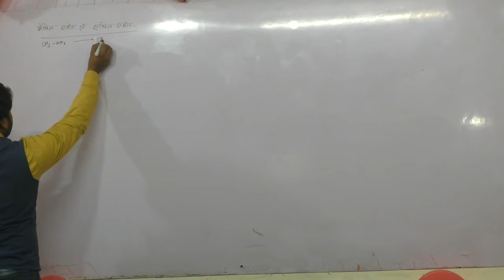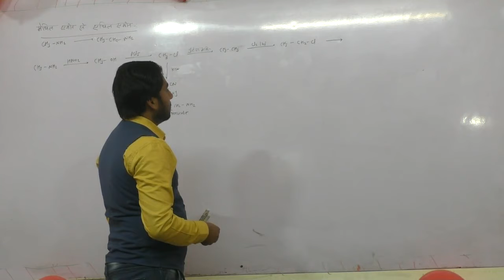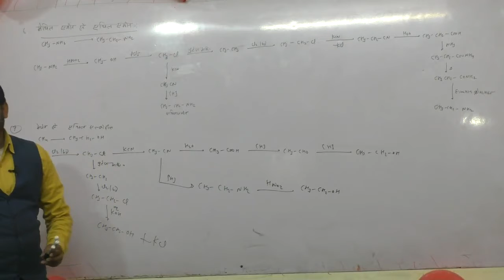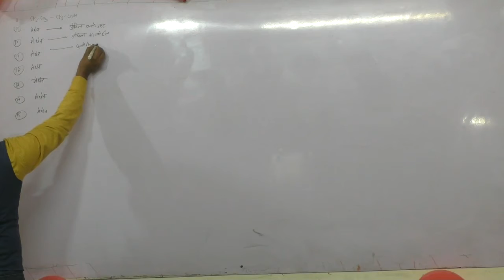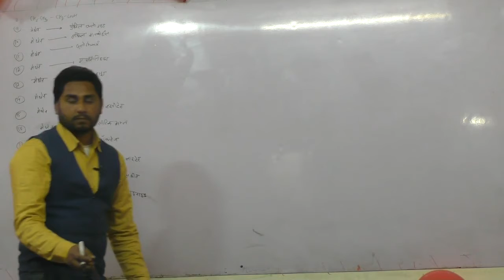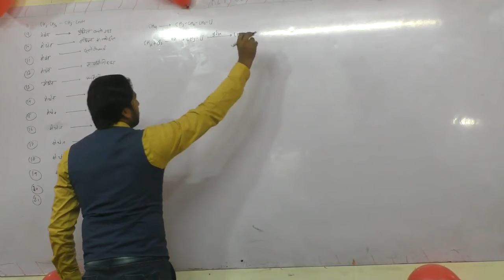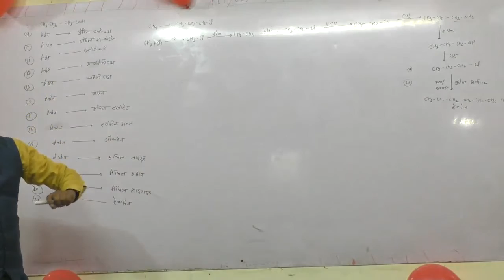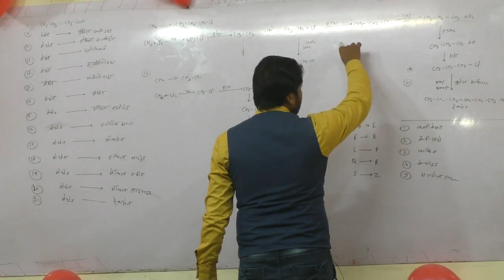part 2 organic chemistry inter change class 12 for iit jee neet